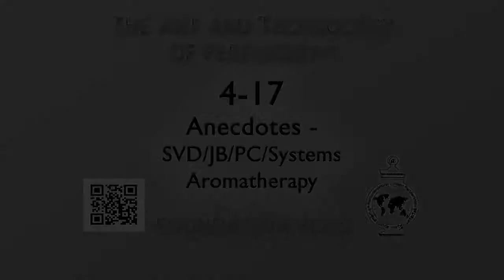4-17 Anecdotes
A session from a workshop in The Art and Technology of Perfumery held in Bangkok 2012. Anecdotes on the use of essential oils for healing.